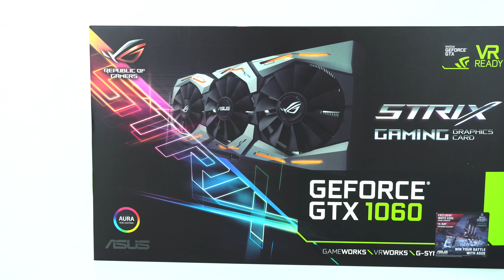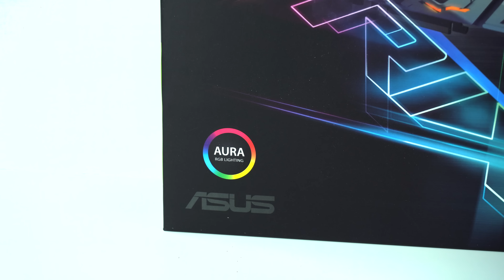Asus GTX 1060 Strix OC im Test!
Weitere Infos & aktuelle Preise

In diesem Video werfen wir mal einen Blick auf die Asus GTX 1060 Strix Gaming Grafikkarte und schauen mal, was das aktuell kleinste Modell der 10er-Serie leisten kann. Viel Spaß beim Video und viel Erfolg beim Gewinnspiel! :)

Das verwendete Testsystem:
- NZXT. Kraken X61 Kompakt-Wakü mit 4x Corsair ML Pro Fans
- Asus Z170 Maximus VIII Impact
- 32GB DDR4 RAM, 2.400 MHz
- 2x 500GB MX200 SSDs
- be quiet! Dark Power Pro, 550 Watt
- NZXT. Manta miniITX Gehäuse

Diesen Mobilfunk-Tarif verwende ich:
Telekom Magenta Mobil M Friends

Wenn du etwas bei Amazon kaufst, kannst du mich mit einem Klick auf diesen Link unterstützen:

ALLGEMEINES

Ich bin Simon, auf Youtube bekannt als "ITRaidDE", und mache Videos rund um das Thema Technik. Hauptsächlich geht es hierbei um Testberichte zu interessanten und innovativen Produkten (iPhone, iPad, Gadgets, Smartphone-Zubehör, usw.), aber auch Tutorials, Beta- sowie Cydia-Tweak-Vorstellungen uvm. sind auf meinem Kanal zu finden.
Schau dich gern genauer um, viel Spaß dabei!

Skype: ITRaidDE